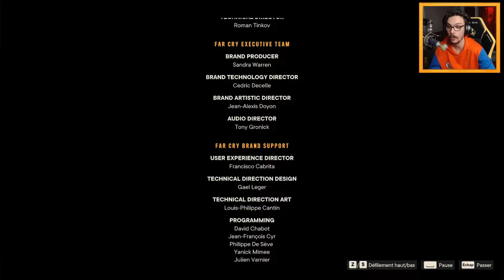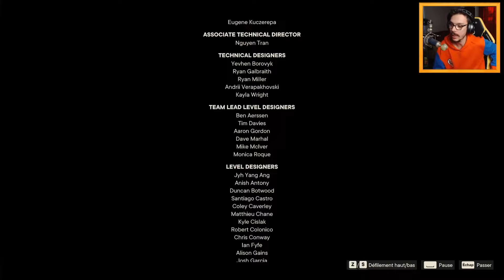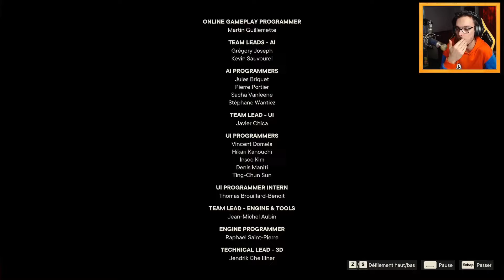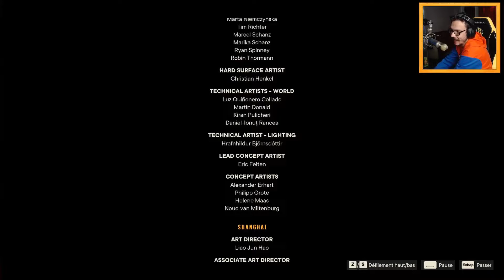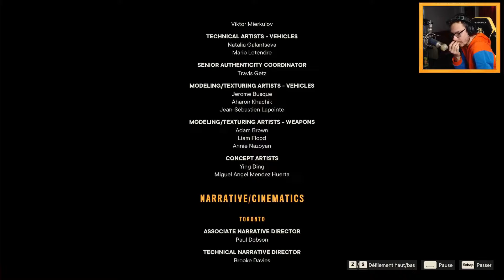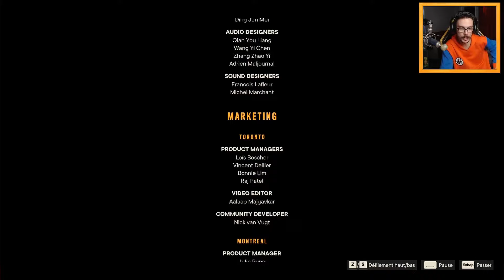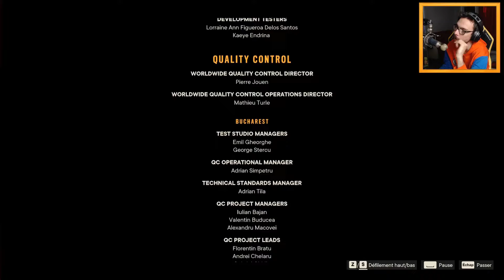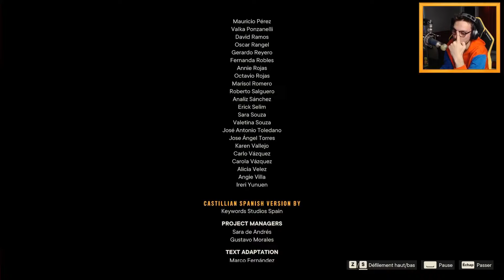COMMENT A T-IL PU OSER FAIRE ÇA ? 😨 | FAR CRY® 6 FIN (Coop w/ infernos)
⏹ A propos du jeu:

Far Cry 6 est un FPS qui se déroule sur l'île tropicale fictive de Yara. Vous incarnez Dani Rojas, un membre de la guérilla locale qui lutte contre le régime oppressif du dictateur du pays, Anton Castillo, qui prépare son fils à prendre sa suite. Pour vous aider dans votre combat, vous pouvez compter sur vos alliés les Amigos et fabriquer vos propres armes et véhicules.